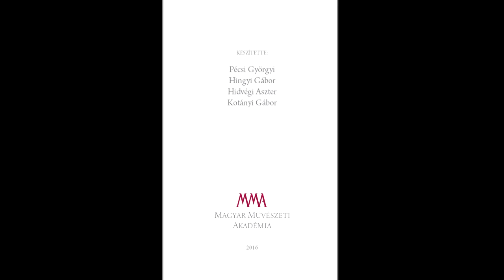Serfőző Simon: Itt éltem - a költő előadásában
A felvétel 2015. januárjában készült Zagyvarékason.
MMA, 2016